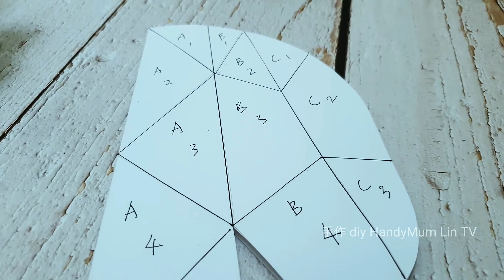💎【DIY】Fabric Scraps ┃Sling Bag Tutorial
"The membership area is now open. If you enjoy my creations, feel free to support me."